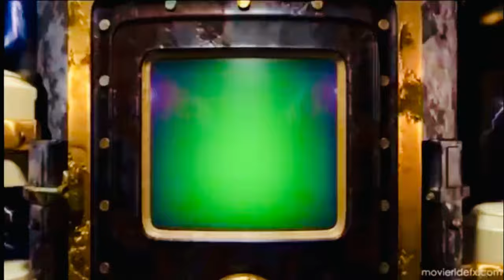Experiment 🧪 Field Green Screen | green screen videos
Latest Updates.

          ———Thans_For_Watching———